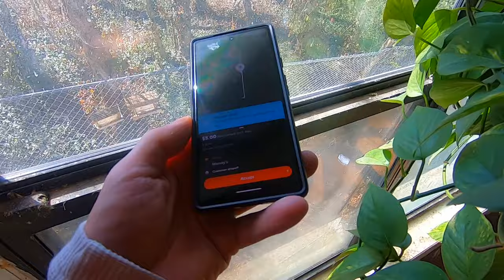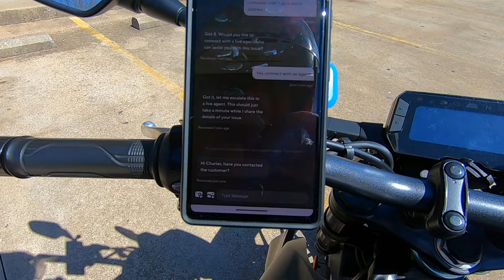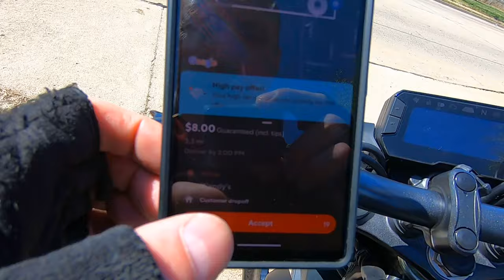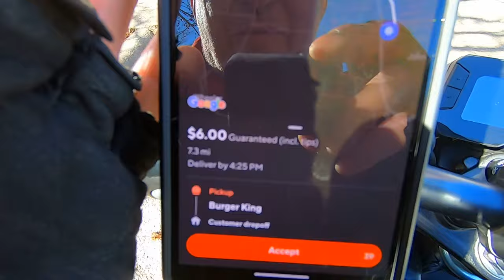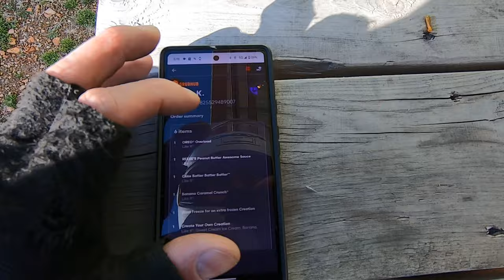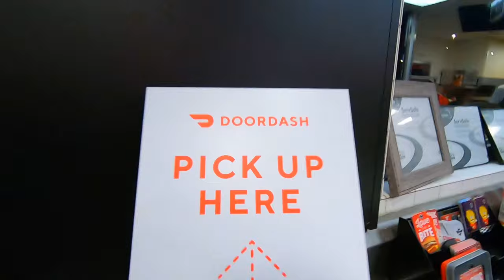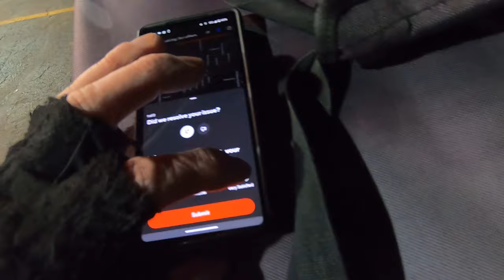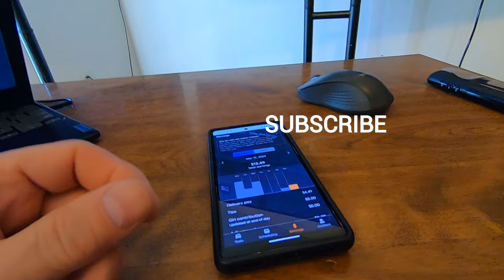Can I Take Every DoorDash Order for 12 Hours? (motorcycle)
How much money will I make? DoorDash delivery driver on motorcycle. DoorDash challenge. Food delivery apps.